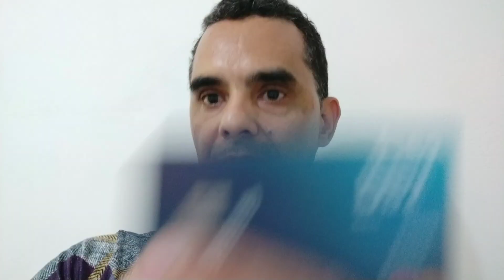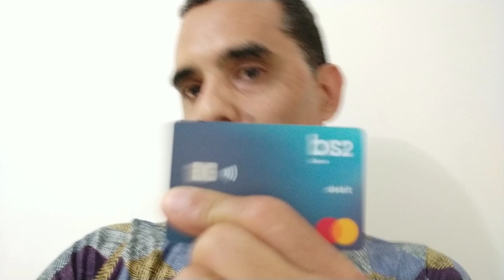Bs2 e Ebay cuidado!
Você que quer importar do ebay é  muito importante  assistir este video